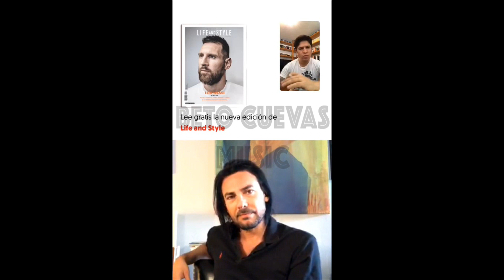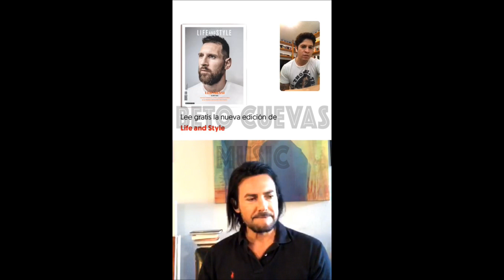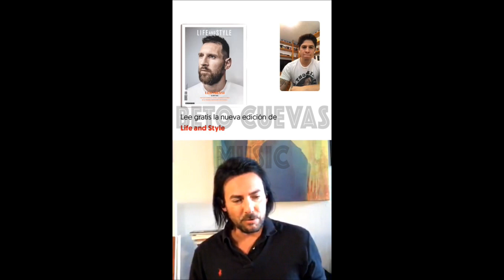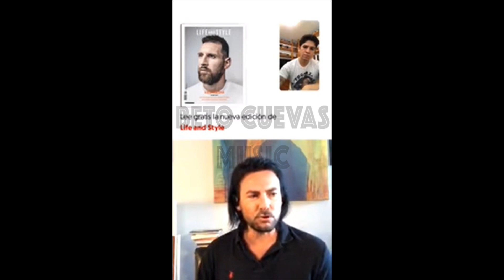Beto Cuevas entrevista Life and Style México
Beto Cuevas en entrevista muy interesante con Life and Style México.